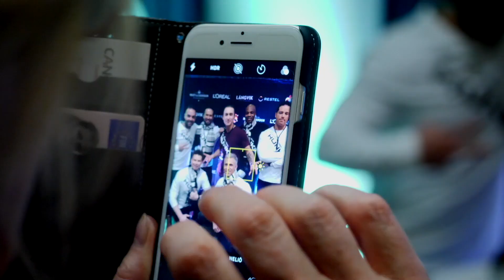HUNKS Podcast - vieraana Sami Sarjula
Tämänkertaisessa jaksossa vieraana Salkkareistakin tuttu Hunkstanssija Sami Sarjula. Isäntänä tuttuun tapaan Janne Vaittinen.

Tuotanto: Uniq Entertainment Agency

Äänitys: Janne Vaittinen
Monikameraohjaus: Tuukka Raitala